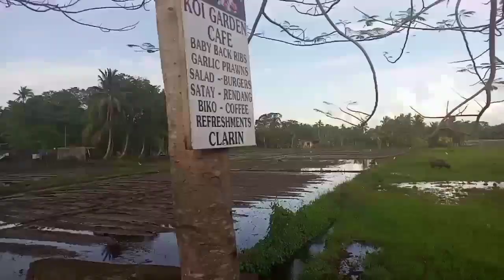OUR MARCH 23 CELEBRATION [Remembering my Grandmother Anniversary]+ FLEXING SUPERCHATTERS & MEMBERS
Membership

Hey my Dreamer's ! Iam Shella  I am a Filipina .Proud & Love   🇵🇭
Welcome to my Simple Life & Random  Vlogs. I hope this channel will Grow with LOVE and Happiness .

Always Remember "LOVE what you do and makes you happy. Life is Beautiful".❣️

Thanks my Dreamer's for Watching and your  Nonstop Support .

Editor & Equipment I used: Cellphone Realme 6i.

LOVE;
Shella Ligue